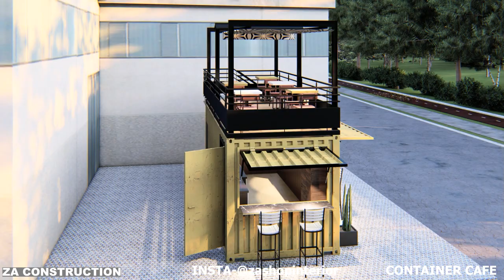8x20 Container Cafe | Coffee Shop Interior Design Idea | Low Budget Cafe design | Tea Shop Design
8x20 Container Cafe | Coffee Shop Interior Design Idea | Low Budget Cafe design | Tea Shop Design   @shopinteriordesign

TOPIC COVERED
* How to design container cafe
* How to design shipping container cafe
* How to design container cafe furniture

AMAZON SHOP INTERIOR STORE
* Led tube light
* HIGH CHAIR
ZA CONSTRUCTION
3D & Walkthrough by Abdussami Nadaf
Special thanks for Interior and audio- Enaaz Nadaf ,
My other shop interior design link

6x4 Tea Stall | Small Coffee Shop Interior Design Idea | Low Budget Cafe design | Chai Shop Design